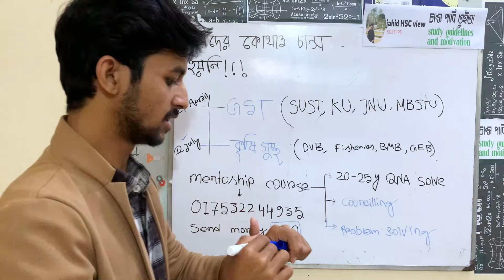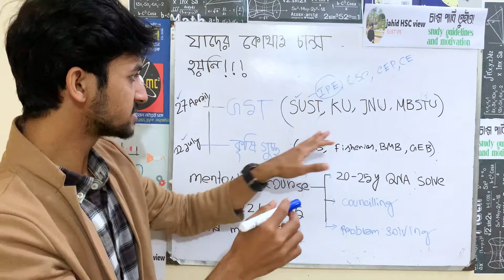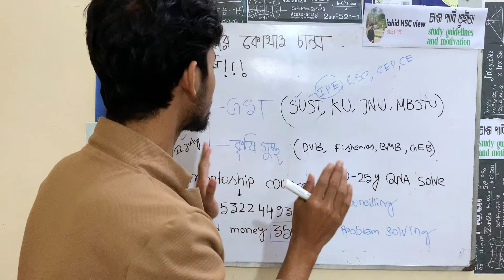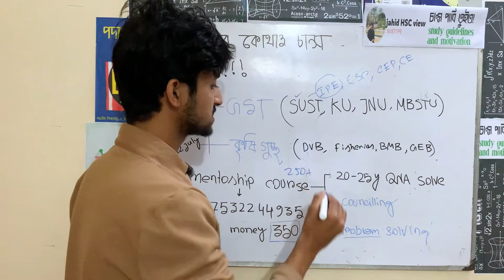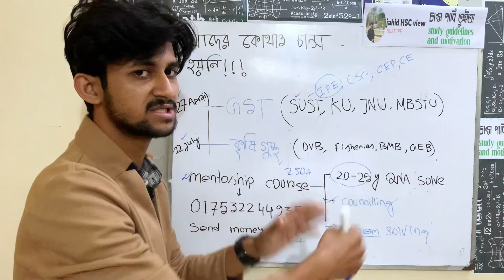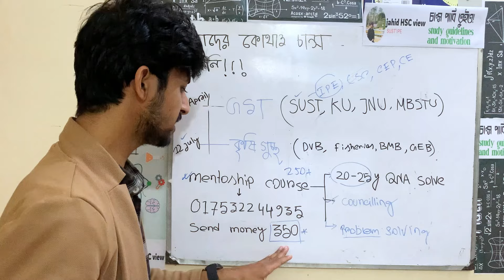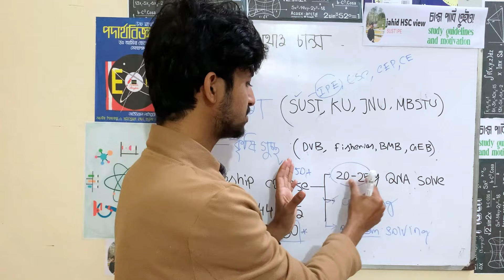গুচ্ছে এবং কৃষিতে একটা সিট সিওর করতে ভিডিওটি ফলো করো | gst | sust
GST তে সাস্টে চান্স নিশ্চিত করতে অবশ্যই কোর্সটিতে এনরোল করো।এখানে অল্প টাকায় ভালো প্রস্তুতি নিশ্চিত করতে পারবে।এ কোর্সটি কৃষি গুচ্ছ প্রস্তুতি নিশ্চিত করবে।
কোর্স ডিটেইলস।
সাথে থাকছি :
jahid hasan sust(IPE)
pial(sust cse)
running course:
ক্লাস হবে zoom এ।রেকর্ডেড থাকবে।
তিন সাবজেক্ট
1.physics
2.math
3.chemistry
total class :25+
type : important topic
extra class (solve)
এডমিশন এ আসা প্রশ্ন কম সময়ে কম জায়গায় দ্রুত সলভ করা শিখানো হবে।এবং পুরো পরীক্ষা পর্যন্ত মেন্টর হিসেবে আমি থাকবো।
jahid hasan
sust'ipe

send money:
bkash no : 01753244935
সেন্ড করে নিচের fb লিংকে এড দাও।এবং অবশ্যই লাস্ট ২ ডিজিট উক্ত নাম্বারের  whatsapp এ মেসেজ করে নিশ্চিত করতে হবে।